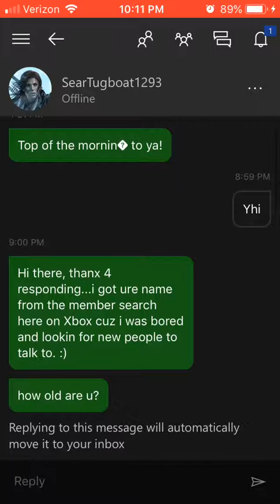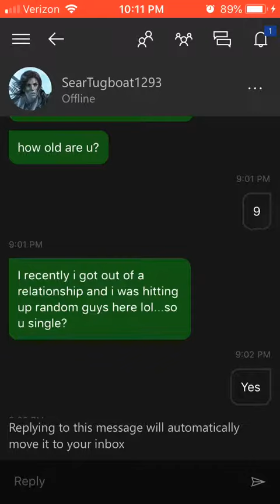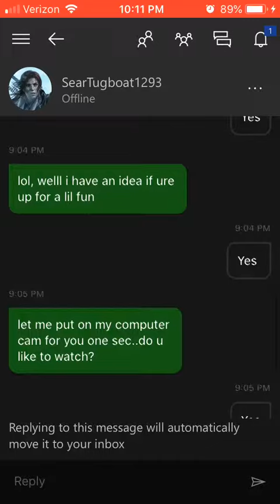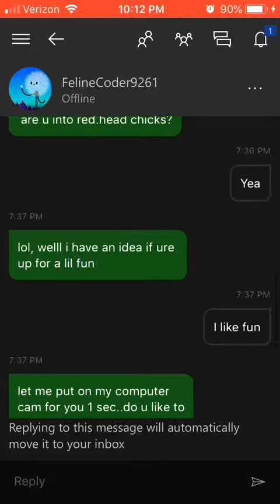Xbox bots btw